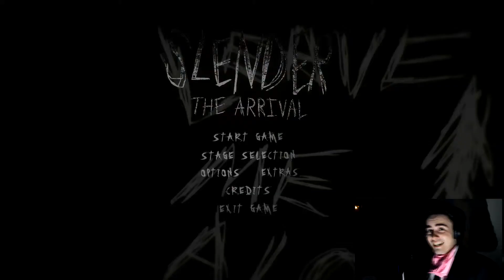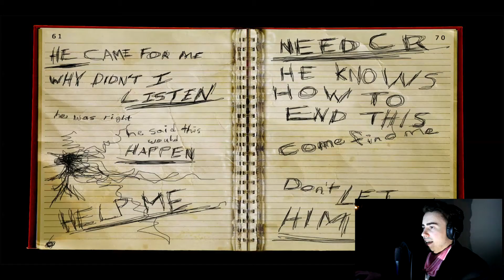SLENDERMAN REAL LIFE SIGHTING HALLOWEEN 2015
If there is anyone out there please save me, SlenderMan has taken me and I don't know where I am, this footage is a real life sighting of SlenderMan on Halloween.
SAVE ME!